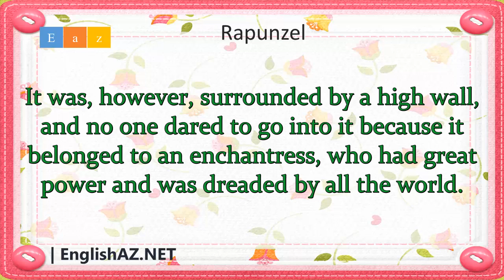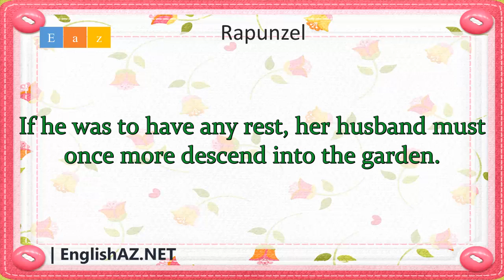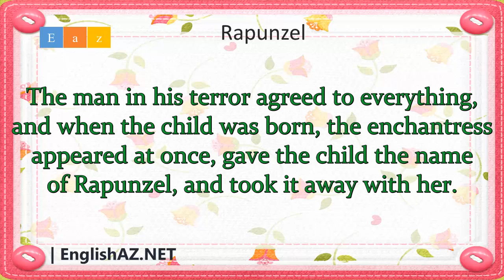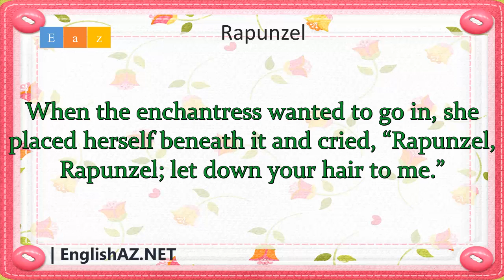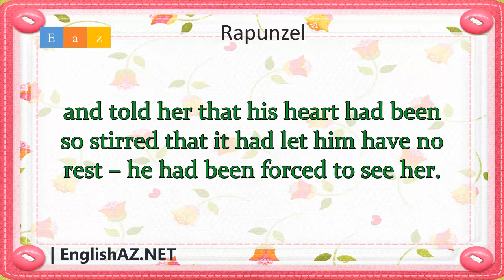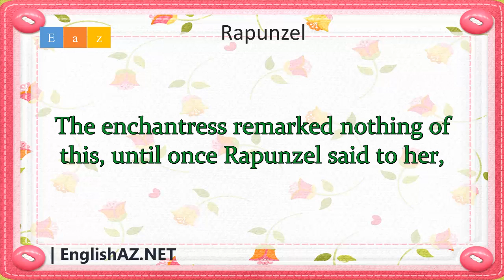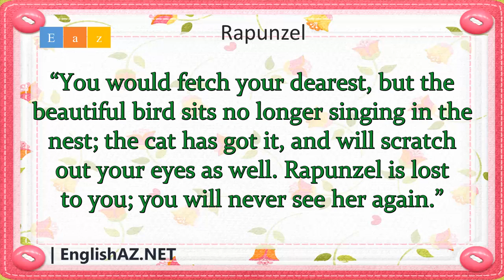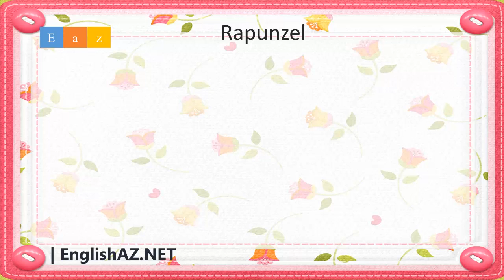Learn English Online Rapunzel Micheal Learn English Subtitles